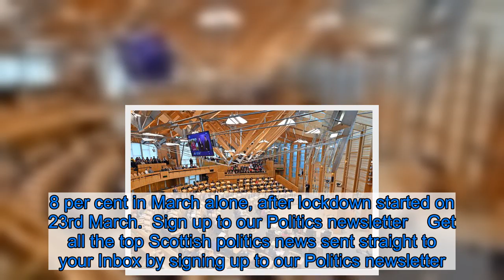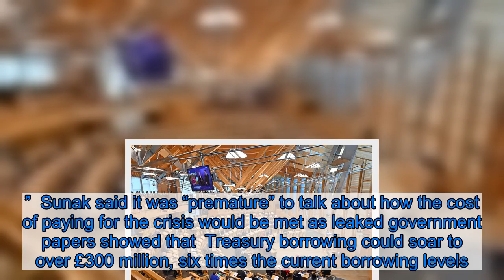Britain plunges into Coronavirus recession with tax rises and spending cuts predicted